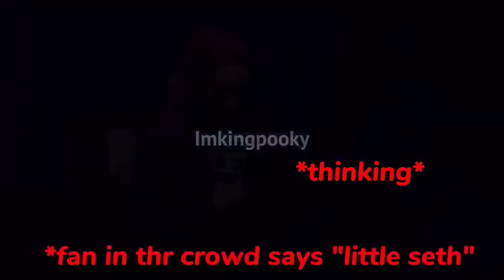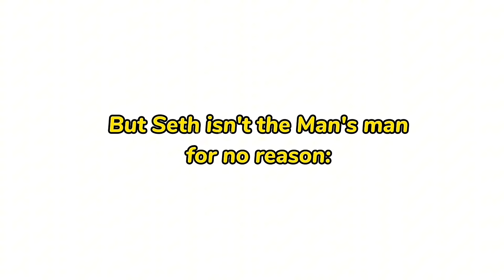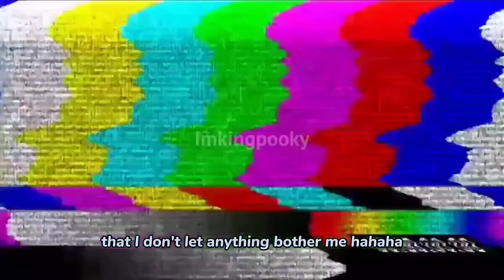Becky Lynch & Seth Rollins funny moments ft. brollins being chaotic dorks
Becky Lynch & Seth Rollins are my favourite power couple, so i decidee to make a video about them!

I had to cut some of the bits out due to copyright, but i have uploaded the full version on dailymotion

information:
edited by: Me, myself & brollins (me)
program used: inshot, capcut

All images/videos used in this video are courtesy of WWE and are property of WWE and its respectful owners.